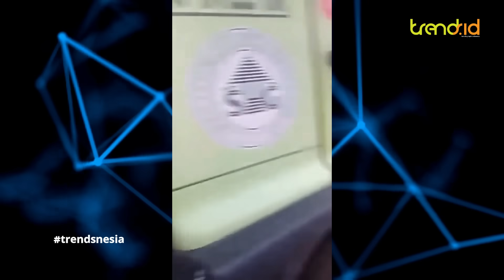PEMBEGAL BERPULANG DILINDAS MOBIL! Pelaku Hadang Tiga Mobil Hingga Dibuat Begini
TRENDSNESIA - Halo Semua Sobat, selamat menonton channel kesayangan anda yang selalu menginspirasi.

Semoga kita semua diberi keselamatan terhindar dari aksi-aksi kejahatan.

Para pelaku kejahatan juga harus waspada dengan perlawanan orang-orang.

Sudah banyak pelaku yang berakhir menyedihkan akibat perbuatannya.

Seperti yang kembali dialami para pelaku di ulasan video berikut.(dik)

Nonton video-video aksi pembegalan dan pencurian yang berhasil digagalkan hanya di channel ini @trendsnesia